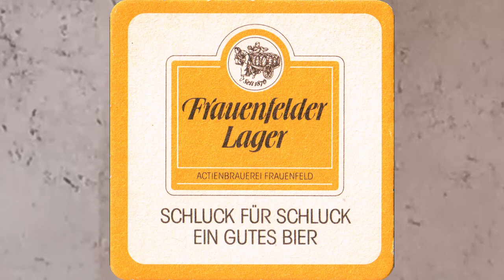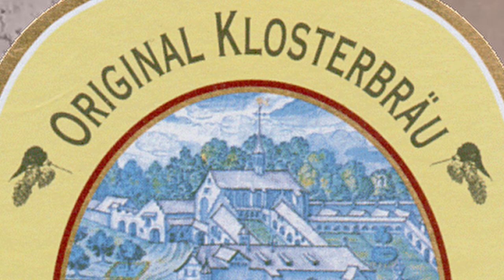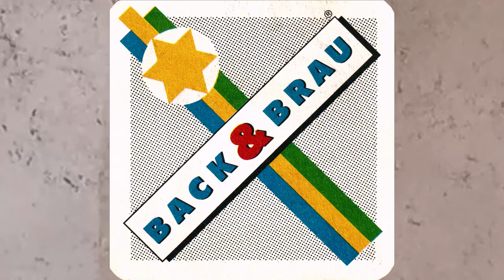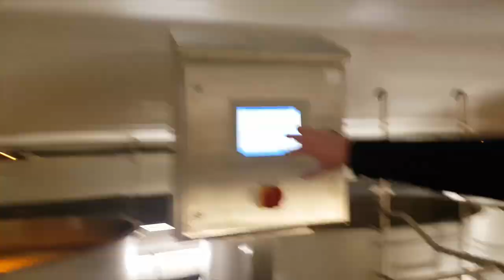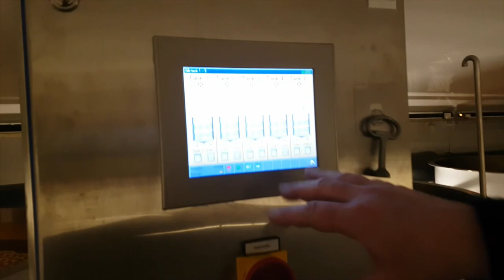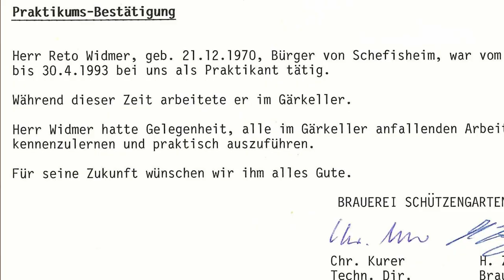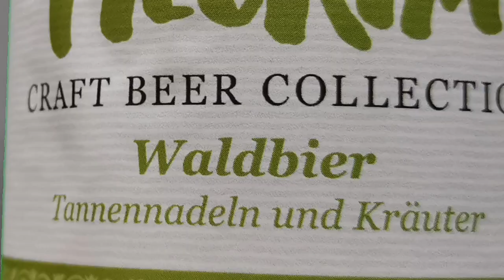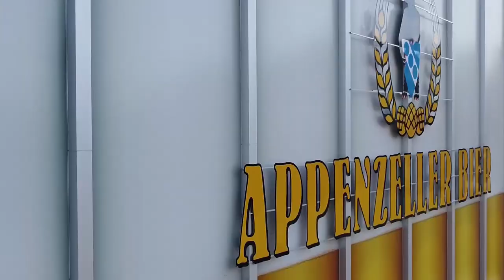hopfeNerd macht ein Unboxing von Pilgrim-Bier und sagt, wie Martin Wartmann ihn zum Bier führte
Bei der Klosterbrauerei Pilgrim in Fischingen war isch schon zweimal. Und jetzt habe ich ein Paket erhalten mit Bieren aus dieser Brauerei. Das schreit nach einem Unboxing! Und dabei erzähle ich Euch, wie ich "zum Bier" kam und wieso der ehemalige Rektor der Kantonsschule Kreuzlingen (Gymnasium) irritiert war über meinen Studienwunsch "Brauerei-Ingenieur".

hopfeNerd.ch
hopfeNerd.ch/pilgrim
hopeNerd.ch/ruppaner
hopfeNerd.ch/schuetzengarten